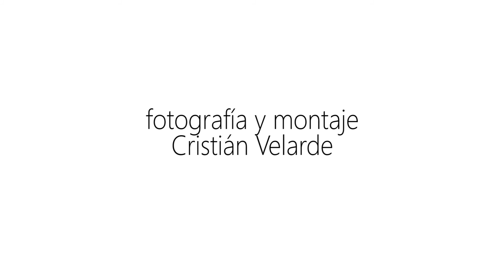Pamela Paredes - Práctica de Oficio 2 - Vendedora Ambulante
En Método Madrid grabamos varias de las prácticas de las diferentes asignaturas, en este caso se trata del Ejercicio de Oficio-2, de la asignatura Técnica de Interpretación, de nuestra directora Bonnie Morín, parte esencial del Método.